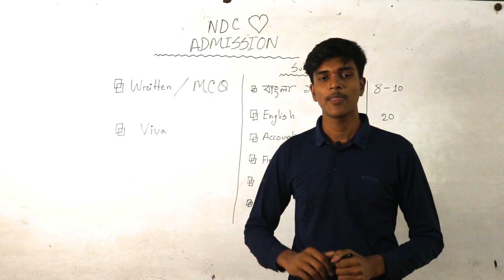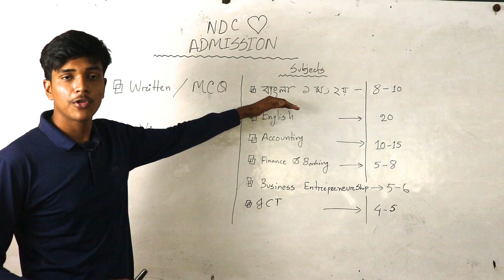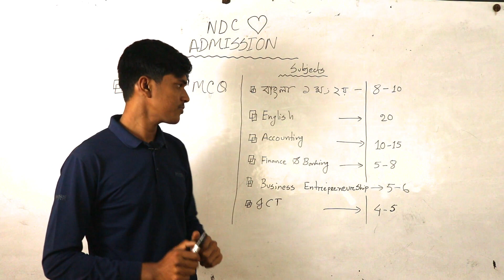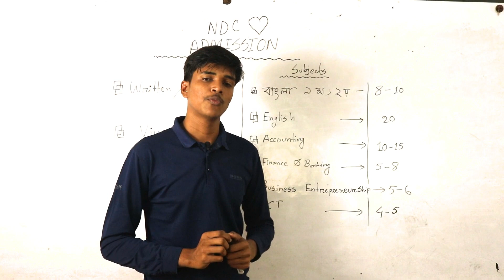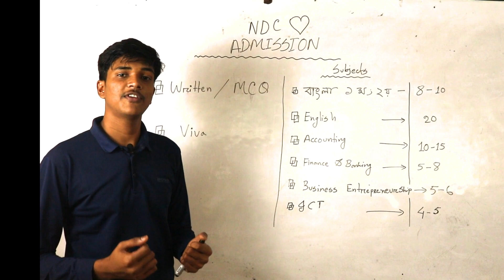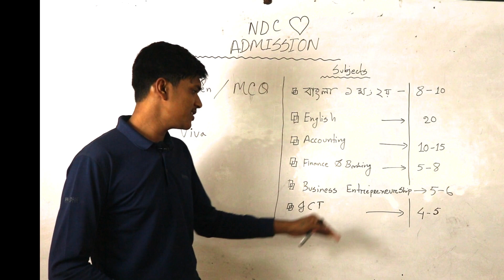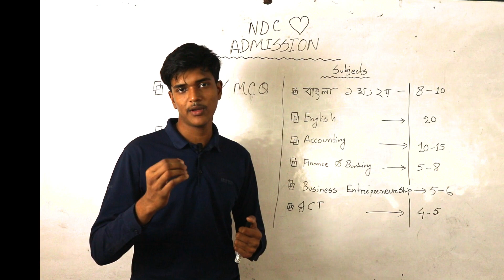Notre Dame College HSC Admission 2019 Business Studies Group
Notre Dame College (NDC) HSC Admission 2019 Business Studies Group|নটর ডেম কলেজে  ব্যবসায় শিক্ষা বিভাগে ভর্তির খুঁটিনাটি...

আচ্ছালামু আলাইকুম...
OMG schools এ আজকের এপিসোডে সবাইকে স্বাগত জানাই।
পরীক্ষার্থী বন্ধুরা, এপিসোডের শুরুতেই বলে রাখি তোমরা যারা কমার্স বা বাণিজ্য বিভাগ থেকে এ বছর এস এস সি পরীক্ষা দিয়েছ এবং  নটরডেম কলেজে বাণিজ্য বিভাগে ভর্তিহয়ে নিজেকে গড়ে তোলার স্বপ্ন দেখ, আজকের এই এপিসোডটি সাজানো হয়েছে তোমাদের জন্য।
প্রথমেই বলে রাখি

নটরডেম কলেজ সাধারণত দুটি ধাপে পরীক্ষা নিয়ে শিক্ষার্থী নির্বাচন করে থাকে। প্রথমত লিখিত বা MCQ পরীক্ষা। যেখানে উত্তীর্ণ হলে পরবর্তী ধাপে থাকে ভাইবা বা মৌখিক পরীক্ষা।
আজকের এই পর্বে একটি ধারণা দিতে চাই লিখিত বা MCQ পরীক্ষা সম্পর্কে।

বন্ধুরা, পরীক্ষা লিখিত বা MCQ  যেভাবেই হোক না কেন, সাধারণত সর্বমোট ১০০ অথবা ৫০ নাম্বারের মধ্যে এ পরীক্ষা হয়ে থাকে যেখানে বিষয়ভিত্তিক প্রশ্ন করা হয় - বাংলা, ইংরেজি, আইসিটি, হিসাববিজ্ঞান, ফিন্যান্স অ্যান্ড ব্যাংকিং এবং ব্যবসায় উদ্যোগ- পরিচিতি থেকে।

প্রথমেই আসি বাংলার ব্যাপারে৷
বাংলা ভর্তিপরীক্ষার জন্য খুবই গুরুত্বপূর্ণ। প্রতিটি ভর্তিপরীক্ষায় এখান থেকে কমপক্ষে ৮-১০ টি প্রশ্ন দেওয়া হয়ে থাকে।
তাই তোমার বাংলায় ভালো করা নির্ভর করছে নবম-দশম শ্রেণির বাংলা ১ ম পত্র বই এর গদ্য এবং পদ্য এবং ২ য় পত্র বই এর ব্যাকরণের উপর তোমার দখল কতটা তার উপর। সুতরাং বাংলায় ভাল করতে গদ্য এবং পদ্যের প্রতিটি লাইন যেন তোমার আয়ত্তে থাকে সে ব্যাপারে নিশ্চিত হতে হবে একই সাথে ব্যকরণের প্রতিটি অধ্যায়, বিশেষত উদাহরণ সমূহ যেন নখদর্পনে থাকে সে ব্যপারে নিশ্চিত হতে হবে।

ইংরেজি যেকোন ধরণের ভর্তি পরীক্ষার জন্য অত্যন্ত গুরুত্বপূর্ণ একটি বিষয়। এক্ষেত্রে নটরডেম কলেজও ব্যাতিক্রম নয়৷ ইংরেজি হতে নটরডেম কলেজে ২০ টি পর্যন্তও প্রশ্ন হয়ে থাকে। অর্থাৎ বুঝতেই পারছ ইংরেজির গুরুত্ব কতটা।
এবারে আসি স্টাডি প্ল্যানিং এর ব্যাপারে। বন্ধুরা, ইংরেজিতে সঠিক উত্তর করার জন্য সর্বপ্রথম তোমার নবম দশম শ্রেণি পর্যায়ে যে সকল গ্রামার টপিক রয়েছে অর্থাৎ তোমার এস এস সি পরীক্ষায় যে যে টপিকগুলো ছিল (যেমন - right form of verbs, preposition, transformation of sentences ) এই বিষয়গুলো আয়ত্তে রাখতে।
ইংরেজি ১ম পত্র বই থেকে সাধারণত ভোকাবুলারি প্রশ্ন করা হয়৷ যত পারো প্রথম পত্র বই থেকে ভোকাবুলারি মুখস্থ রাখতে হবে। তাহলেই লিখিত, MCQ বা ভাইবা যে কোন যায়গাতেই নির্ভয়ে সঠিক উত্তর করতে পারবে।

যেহেতু তুমি কমার্সের ছাত্র এবং নটরডেম কলেজে কমার্স এ ভর্তি হতে চাও তাই তোমার বিষয়ভিত্তিক জ্ঞান কতটা তা যাচাই করা হবে এর মাধ্যমে। হিসাববিজ্ঞান থেকে প্রায় ১০-১৫ টি প্রশ্ন হতে দেখেছি আমরা৷ এক্ষেত্রে নবম-দশম শ্রেণির হিসাববিজ্ঞান মূল বই এর যাবতীয় সংজ্ঞা  জানা থাকা আবশ্যক। একলাইনের কিছু সাধারণ ম্যাথ থাকে। তবে ভয় পাবার কোন কারণ নেই। খুঁটিনাটি সূত্রগুলো আয়ত্তে থাকলেই এসকল ম্যথ এর উওর করা সহজ।

ফিন্যান্স অ্যান্ড ব্যাংকিং
ফিন্যান্স অ্যান্ড ব্যাংকিং থেকে ৫-৮ টি প্রশ্ন হতে পারে  যার উত্তর করার জন্য বই এর থিউরি এবং সাধারণ কিছু ফর্মুলা মুখস্থা রাখতে হবে। যেমন ধর অর্থের বর্তমান মূল্য কি বা ভবিষ্যৎ মূল্যা নির্ণয়ের সূত্র কি। বা এক লাইনে ভবিষ্যৎ বা বর্তমান মূল্য বের করার কথাও বলতে পারে৷ এক্ষেত্রে সূত্র জানা থাকলে খুব সহজেই তুমি এর সঠিক উত্তর করতে পারবে।

# উদ্যোগ
ব্যবসায় উদ্যোগ এর ক্ষেত্রে সংজ্ঞার সাথে মূল বইয়ে যেসকল সফল উদ্যোক্তাদের জীবনী দেওয়া আছে তাদের সম্পর্কে জানা জরুরি। যেমন জন্ম-মৃত্যু সাল বা এ জাতীয় তথ্য।
জানিয়ে রাখি এ বিষয়টি থেকেও ৫-৮ প্রশ্ন হতে পারে৷

গত কয়েক বছর ধরে নটরডেম কলেজ ভর্তি পরীক্ষায় আই সি টি বিষয়টি যোগ করা হয়েছে যেখান থেকে ৫-৬ টি প্রশ্ন হয়ে থাকে৷ কারণ ইন্টারমিডিয়েট লেভেলে আইসিটি সকল বিভাগের জন্যই একটি বাধ্যতামূলক বিষয়।
তাই এই বিষয়ে ভাল করার জন্য কম্পিউটার সম্পর্কে অত্যন্ত বেসিক ধারণা, এর উদ্ভাবন সাল এবং এর স্তর পর্যায় একই সাথে সংখ্যা পদ্ধতি সম্পর্কে জ্ঞান যাচাই করতে এই বিষয় সংযুক্ত করা। তাই আইসিটি কোন ভয়ের কিছুই নয়। উল্লেখিত বিষয়গুলো সম্পর্কে পরিষ্কার ধারণা থাকলে যে কোন ধরণের প্রশ্নের উত্তর করা সম্ভব।

এই ছিল কমার্স এর পরীক্ষার্থীদের জন্য কিছু দিকনির্দেশনা। পরবর্তী এপিসোডে আমরা আবার হাজির হব ভাইবা বা মৌখিক পরীক্ষার বিষয়টি নিয়ে আলোচনা করতে।

আর মনে রেখো- Once a Notre damian is always a Notre damian.

ধন্যবাদ!

Anthony Sojib
Dept.of Economics